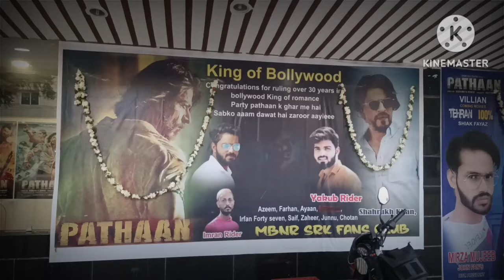sri krishna theater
celebrations of sharuk khan and jhon in sri krishna theatre